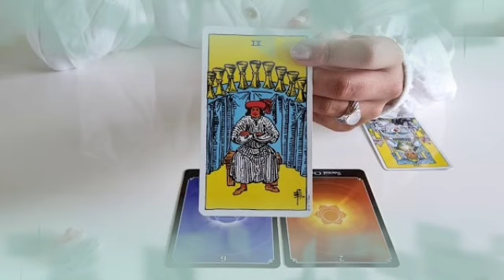برج الميزان ♎ مبلغ كبير بعد أيام🤭شخص أسمر واقف في طريقك يا ميزان😍